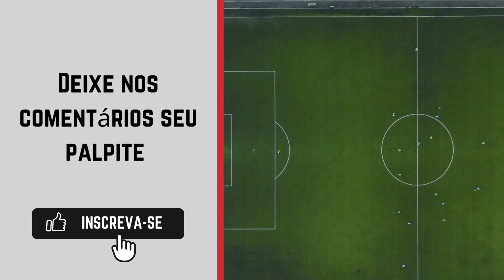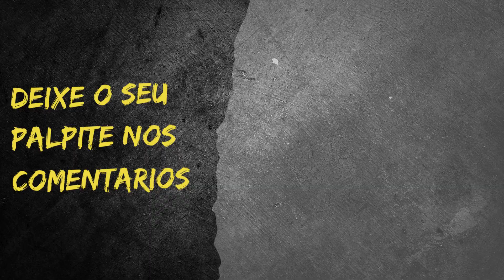Paulista x ECUS - Campeonato Paulista Segunda Divisão